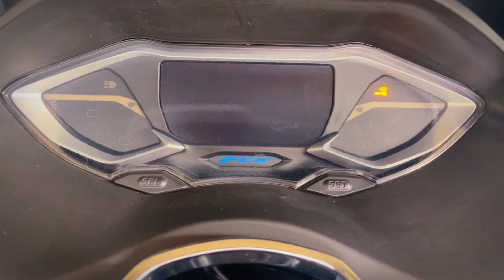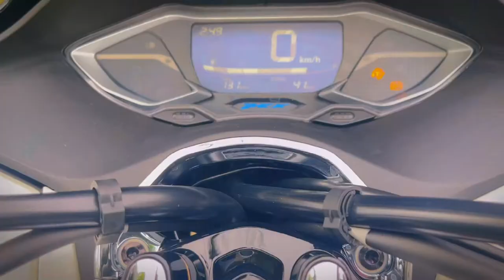Honda PCX160 pearl white - first bike!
Honda PCX160 pearl white - b-roll